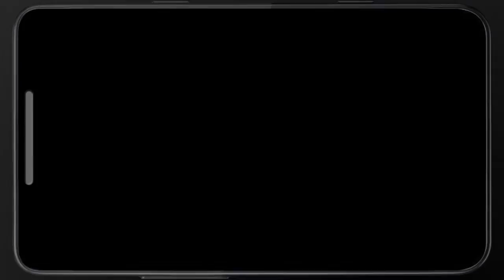Maniac Manors - GamePlay teaser ( for android and iOS )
Explore an intriguing manor in which you will make your way by solving puzzles, interacting with objects and environment, and investigating his shady past. Immerse yourself in this frightening 3D world and haunting music, but try not to succumb to madness.
Maniac Manors skillfully blends adventure, puzzle, investigation, "escape the room" and puzzles in carefully crafted 3D environments. Find and collect items that will serve to progress in your adventure. Your observation skills will be challenged to intercept messages and hidden codes.
- Sublime graphics that will immerse you in a frightening world.
- Soundtrack and high quality sound effects.
- Many items to collect and combine.
- Variated puzzles to solve.
- Challenges that will push you to play and replay.
- Mental Health System.
- A world inspired by the myth of Chtulhu
You just bought a beautiful manor in an auction fair for a very advantageous price. Curious, you go to have a look at your new acquisition, but then, nothing goes as you planned.